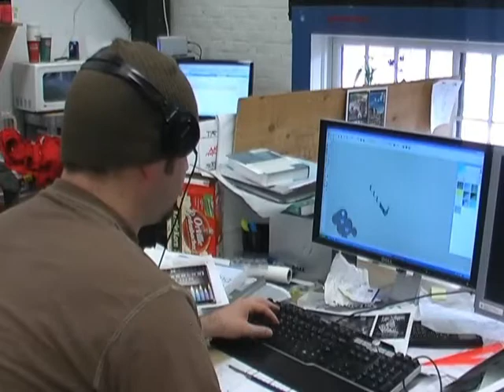University of Idaho 2009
The University of Idaho is an experience of lifetime that provides a unique social atmosphere along with excelling academic fields which makes it one of the top universities in the Northwest.